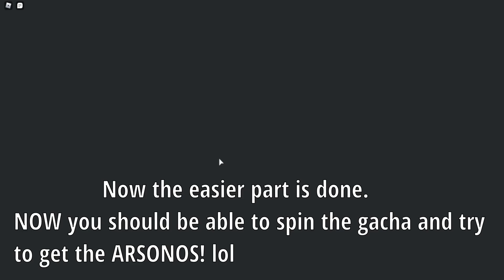HOW TO GET ARSONOS | QUICK GUIDE! HOW THE SCALE SPAWNS! GACHA! | Creatures of Sonaria!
Follow if you guys wanna. Thanks!